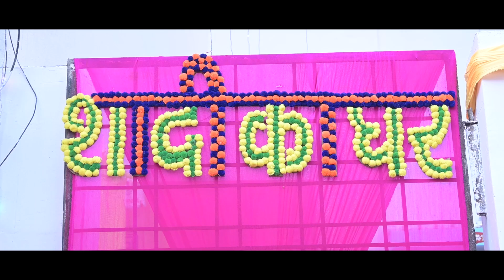Akshay & Saumya Wedding teaser